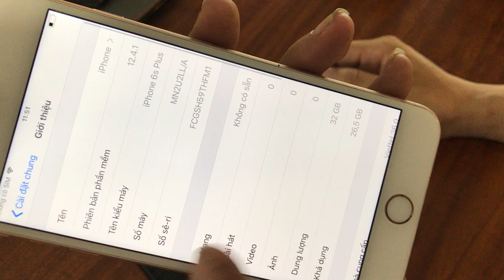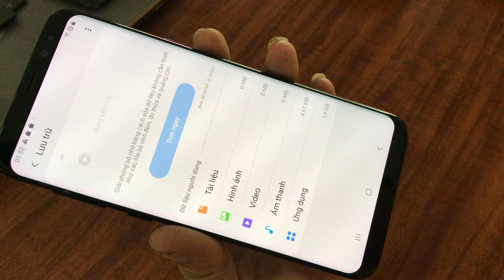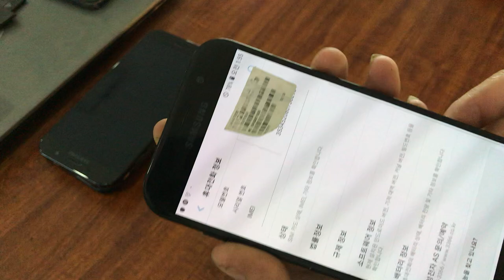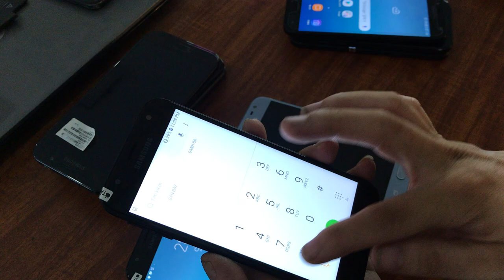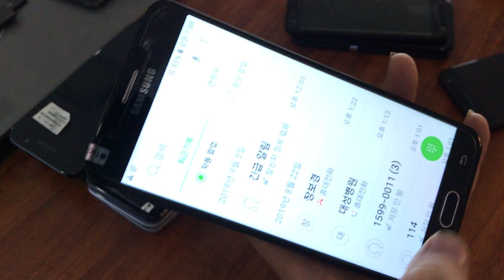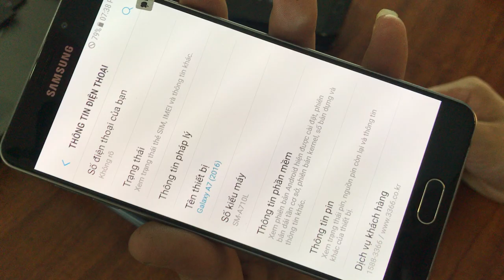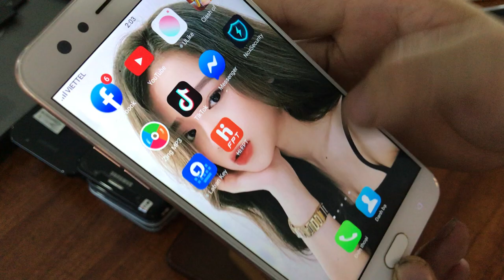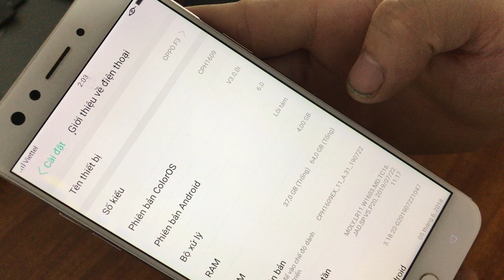Thanh lý điện thoại cũ cấu hình cao giá rẻ 1trk đến 4trk 19 - 09 - 2019 LH : 0966221789